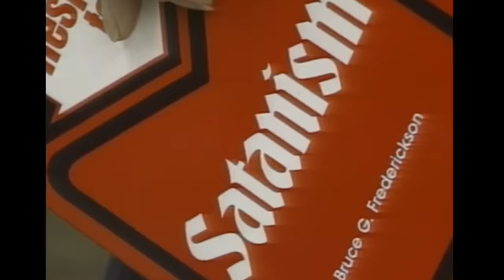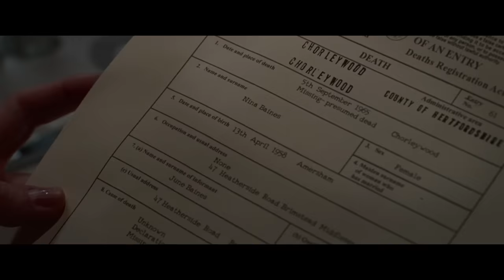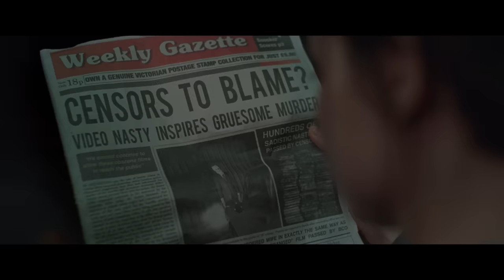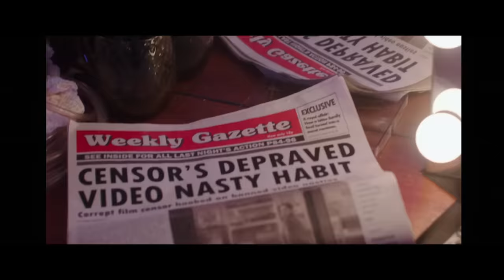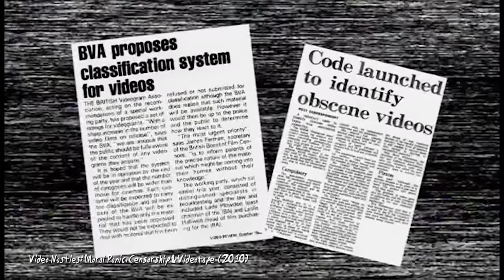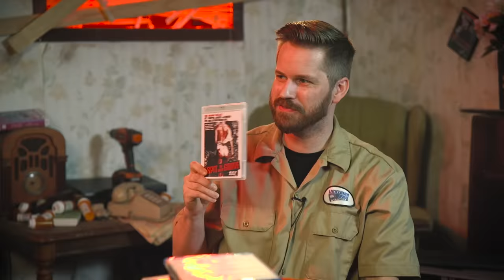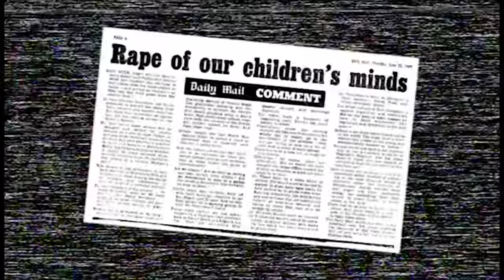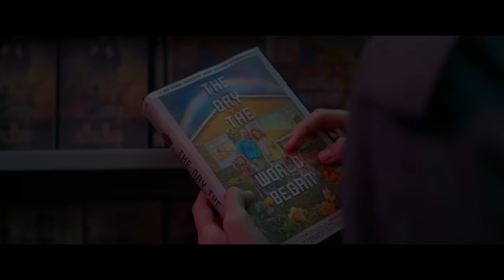Half in the Bag: Censor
Movie theaters are starting to open back up and long-delayed blockbuster sequels are finally starting to be released like Fast and the Furios 9, A Quiet Place 2, and The Conjuring 3, so naturally Mike and Jay decided to talk about a small, surreal British movie. It's Censor!